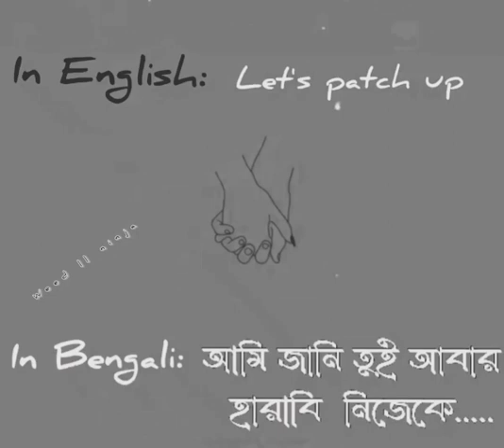English vs bengali | Fossils fans 🤘